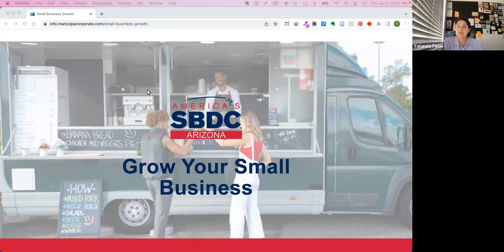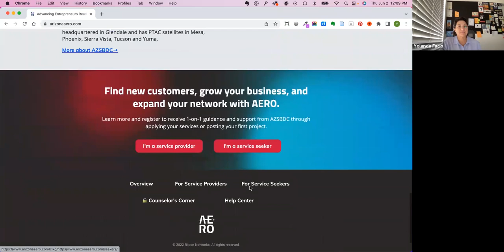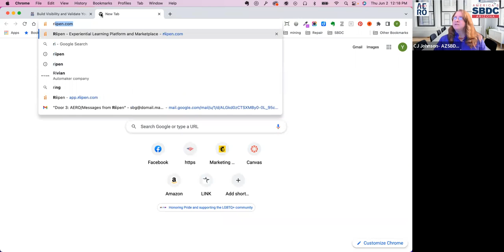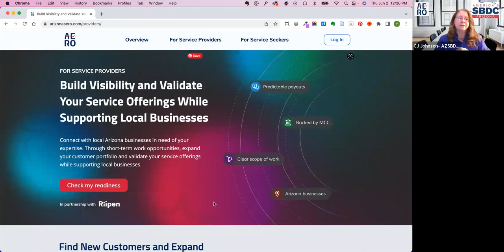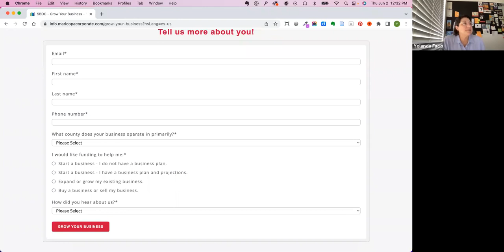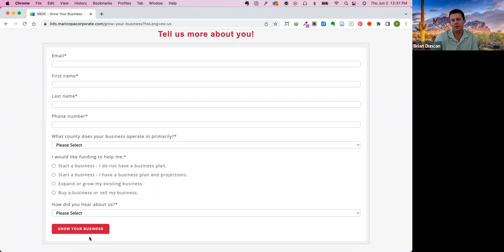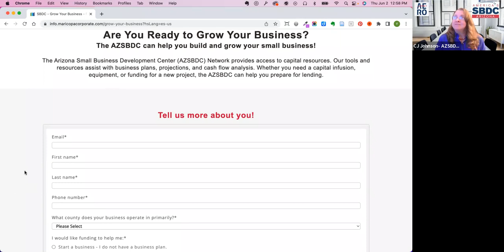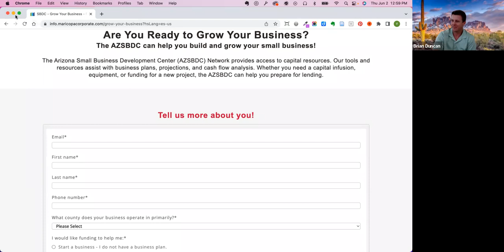Build a Business That Grows Start a Business, Get Funds, and Learn About Our B2B Marketplace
AERO is Arizona’s B2B marketplace that connects you with local Arizona talent ready to offer their services or businesses in need of your expertise.

Whether you are a local service provider or small business seeking support for your projects such as website development, social media, marketing, financial and business planning, and more, the AERO platform is for you.

What you’ll get from the AERO platform as a service provider:

Find new customers and expand your portfolio
Work on off-the-shelf projects and get paid a stipend of up to $1,200
Grow your local business network
What you’ll get from the AERO platform as a small business seeking support:

Access support for your ideas and the talent to get it done at no cost to you
Source fresh ideas and access the support to implement them quickly
Build a foundation for sustainable growth to help you stay ahead of the game
Join us for a demonstration to get you started on AERO!

During the event, the AZSBDC team will also provide an overview of our start-up resources so if you are ready to start a business, we can help you kick start the process with No-Cost counseling.

Finally, our AZSBDC Money Team will be sharing information about their No-Cost services to get you prepared and ready for lending, and we’ll have a Lender on hand to talk with you about funding opportunities.

This is a not-to-be-missed opportunity to get the resources, tools, and support you need to Build a Business That Grows!

Speaker(s): Yolanda A. Facio, Maricopa SDBC Business Analyst
CJ Johnson, AZSBDC Network Funding Outreach Specialist